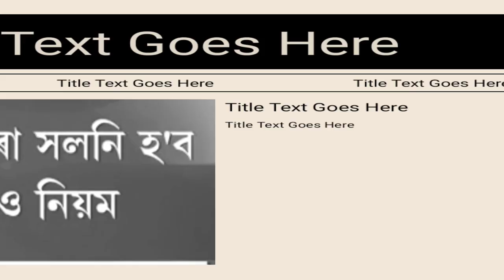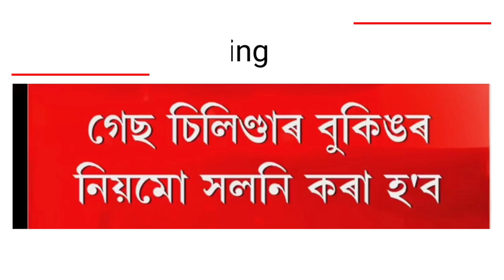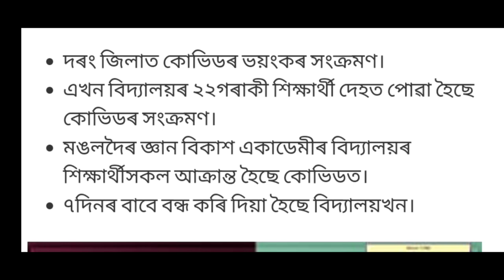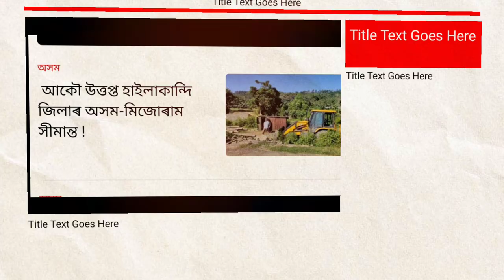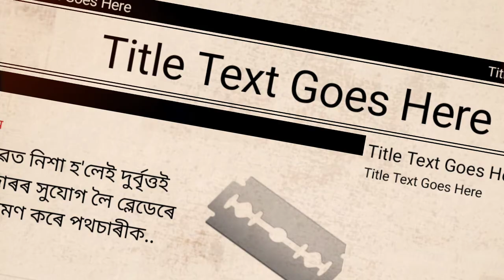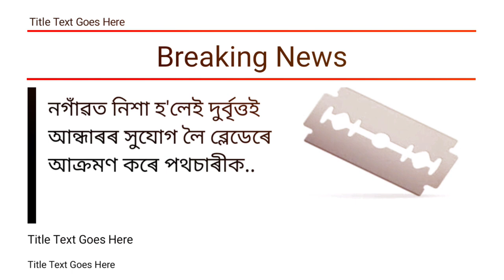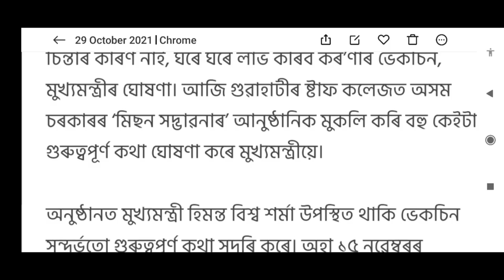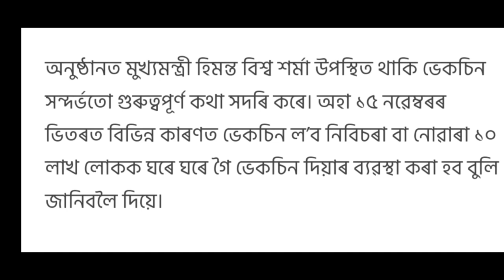Breaking News! ২ নবেম্বৰ সাৱধান! ১ বজালৈ টুপনি নাযাব বিপদ! ডাঙৰ সংকট ৰাজ্যত, Assamese News Today,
Breaking News! ২ নবেম্বৰ সাৱধান! ১ নবেম্বৰ সাৱধান!১ বজালৈ বাহিৰ নোলাব বিপদ! ডাঙৰ সংকট ৰাজ্যত, Assamese News Today,